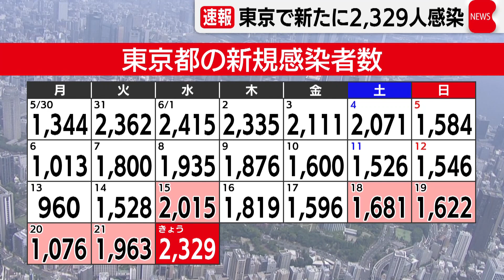新型コロナ 東京で新たに2,329人感染（2022年6月22日）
東京都はきょう、新型コロナの感染者が新たに2,329人確認されたと発表しました。
先週の水曜日より314人増え、５日連続で前の週の同じ曜日を上回りました。
重症者の報告は７日連続ありませんでした。
１人の死亡が報告されました。